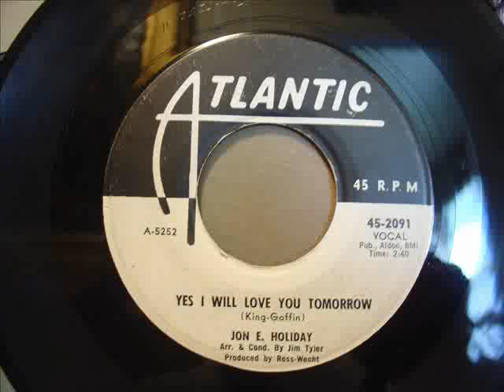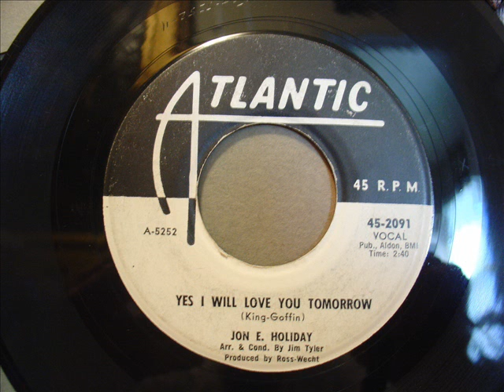Jon E Holiday- Yes I Will Love You Tomorrow